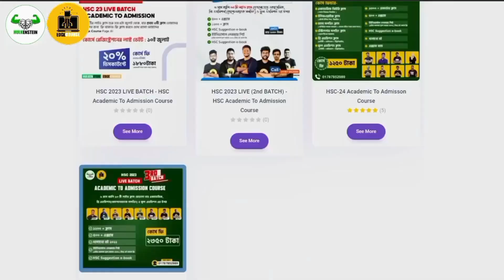🔥১২৫০ টাকায় শেষ করো সম্পূর্ণ SSC'র পড়াশুনা থেকে ভার্সিটি এডমিশন পর্যন্ত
যারা ক্লাস 10 এ আছো বা SSC 24 Batch তোমাদের SSC থেকে College Admission পর্যন্ত সবকিছু পেয়ে যাবা এখানে

যারা ক্লাস 9 এ আছো বা SSC 25 Batch তোমাদের SSC থেকে College Admission পর্যন্ত সবকিছু পেয়ে যাবা এখানে